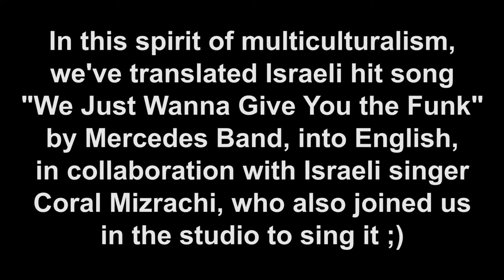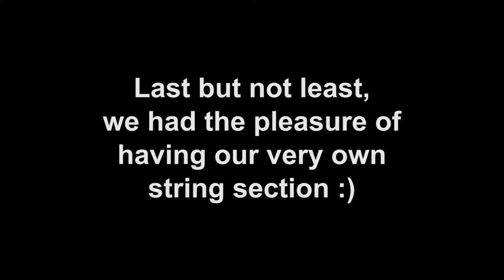Any Gama - Making of The Bunker Session : Part 2 - We *will* give you the funk!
The second behind-the-scenes video from The Bunker Session!
In this episode, Roni talks a bit about the idea of multiculturalism, and we meet Coral Mizrachi, the singer who translated the Israeli hit song “We Just Wanna Give You the Funk” by Mercedes band that we covered for this session. Last but not least, we also meet the Any Gama string section! :)

Shot by - Ian Cinco
Editing - Roni GBZ Jr.